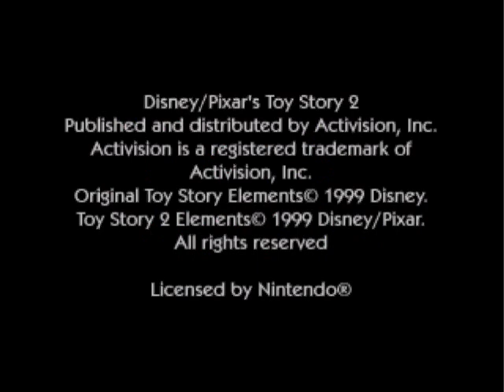Let's Play Toy Story 2(Part 1)- Brand New With A Side Of Buzz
My newest Let's play(3rd one). Starting off in Andy's house trying to collect Everything. This will be a 100% let's play but won't be collecting all the batteries, coins, and lives. Unless I want to.(Oh and they aren't important)